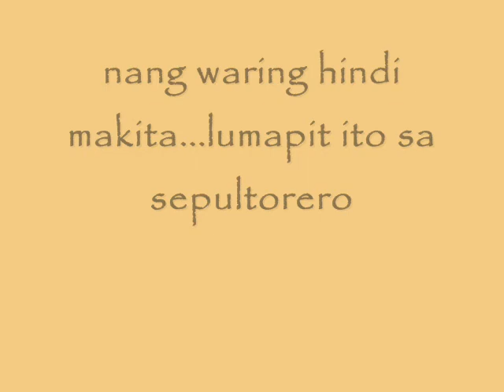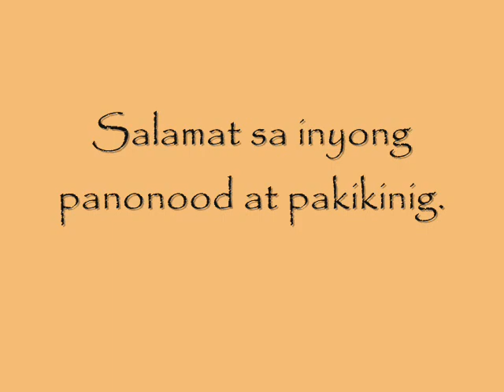araw ng mga patay-lj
Noli me tangere-araw ng mga patay